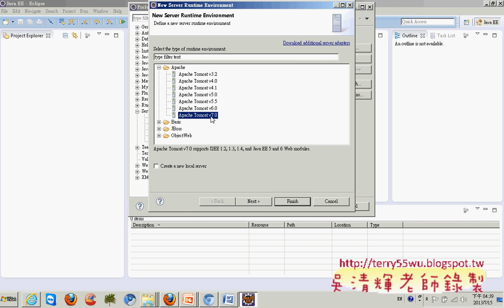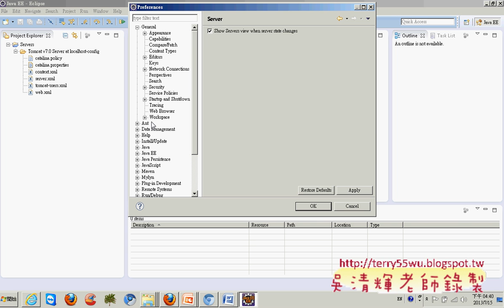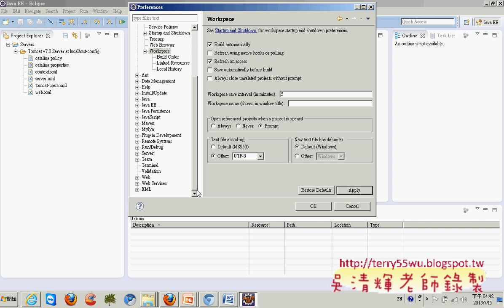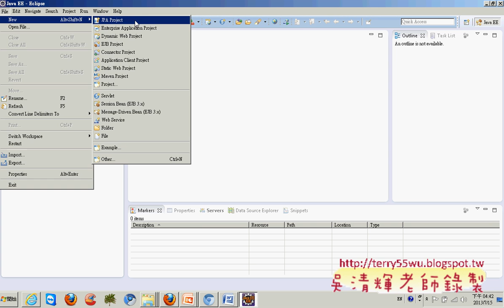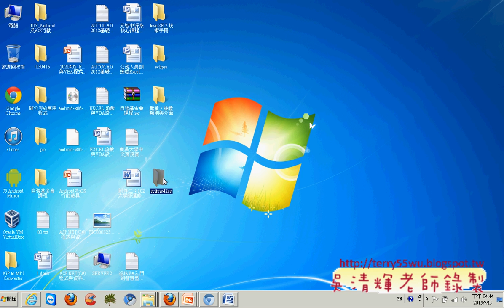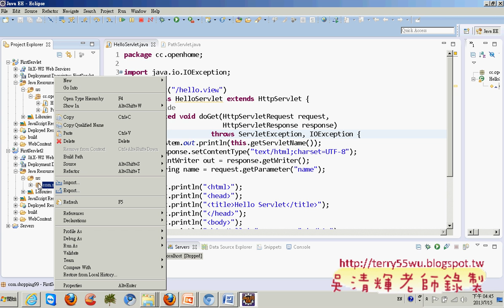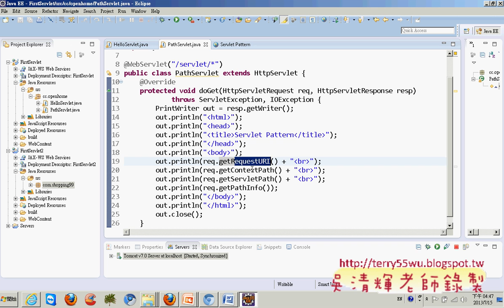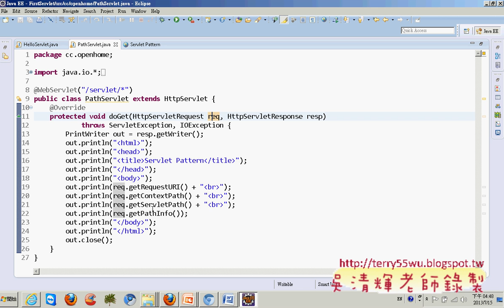04 第一個Servlet程式